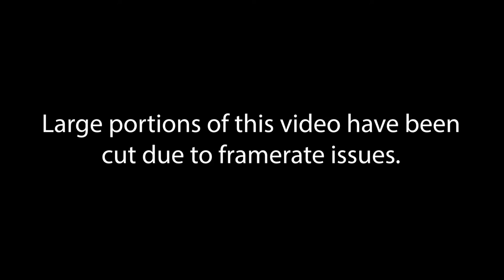I Played the New 'Fortnite' Chapter (#5)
I decided to play the new 'Fortnite' chapter, Chapter 3, because I wanted to give the game another shot.

In this video, I play 'Fortnite: Chapter 3', where I give the game another shot after I stopped playing it for months because of toxic sweats. These sweats have invaded 'Fortnite' since Chapter 2, which is why a whole bunch of streamers stopped playing the game. The sweats have gotten so toxic that they would even go as far as to stream snipe their favorite streamers; Ninja had to stop playing the game because of such incidents, and I don't blame him. Eventually, he came back to the game. Alright, I hope these are enough keywords for the video.